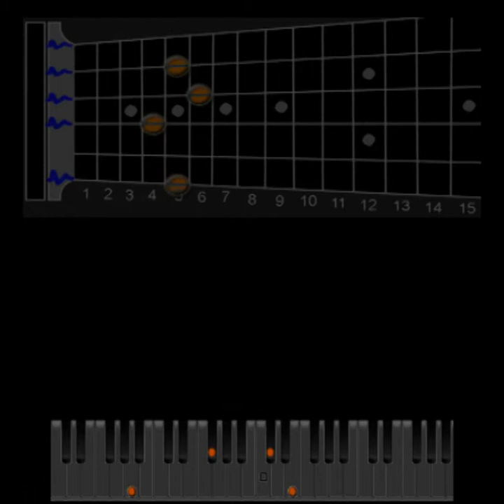chovendo na roseira-Antonio Carlos Jobim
acordes p violão e piano